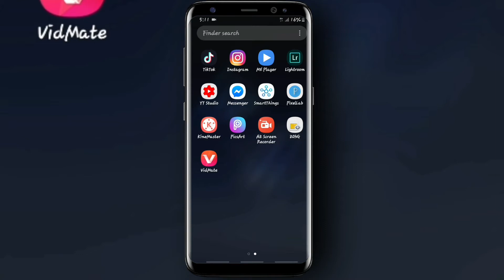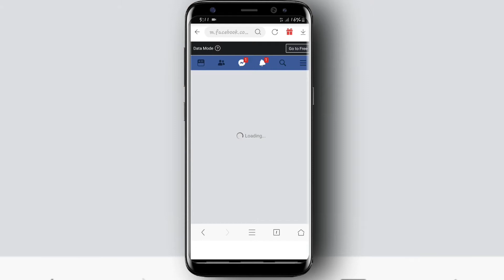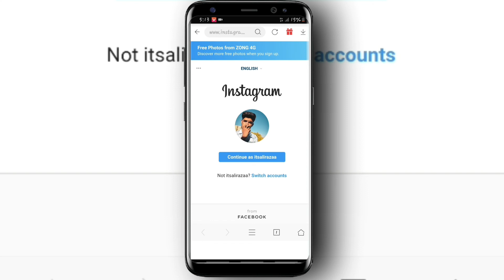how to download Facebook & Instagram video in your mobile phone|All rounder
app link ⤵️

thank u all my viewers